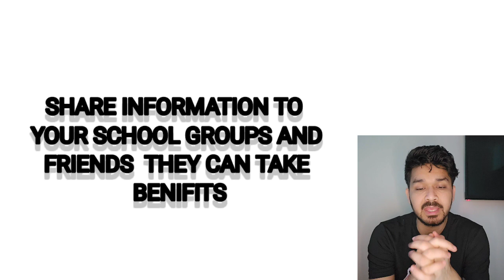COMEDK DOCUMENT VERIFICATION FAILED || WHAT WILL BE PROCESS TO UPLOAD ??